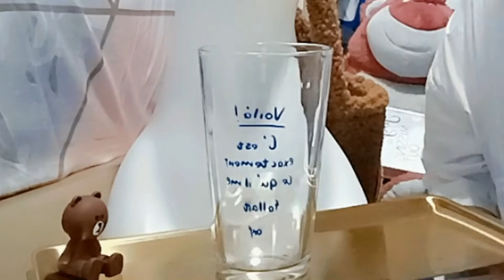Coffee Vlog: Black Sugar Americano